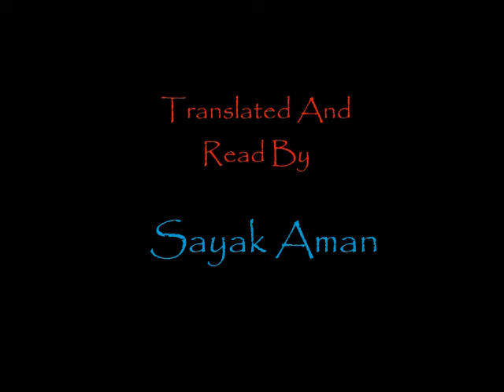Haunter Of The Dark - (Bhoyer Golpo) | Midnight Horror Station | Lovecraft | Bengali Horror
এতে আমাদের সমস্ত নতুন গল্প আপনি হাতের কাছে পাবেন।
অলৌকিক রহস্য, সাসপেন্স থ্রিলার।

নতুন কেনা ফ্ল্যাটের জানলা থেকে একটি পরিত্যক্ত চার্চ দেখে কৌতূহলী হয়ে ওঠেন রবার্ট ব্লেক। এলাকার লোকে বলে চার্চটা নাকি অভিশপ্ত। কি আছে এই শতাব্দী প্রাচীন চার্চে?
এইচ পি লাভক্রাফটের গল্প - হন্টার অফ দি ডার্ক

অনুবাদ - সায়ক আমান
পাঠে - সায়ক আমান